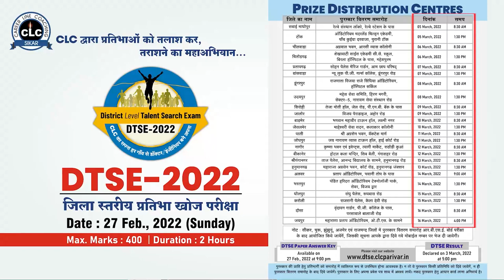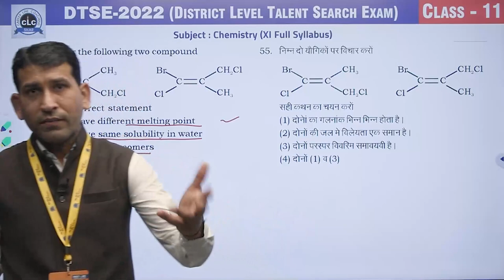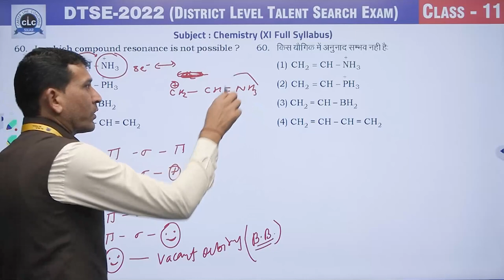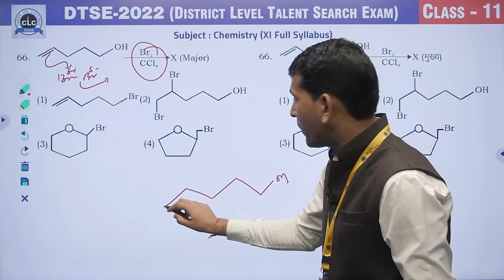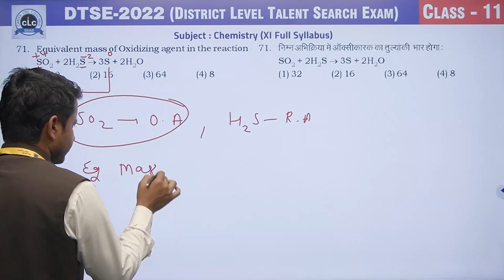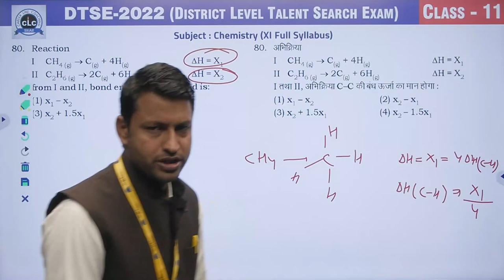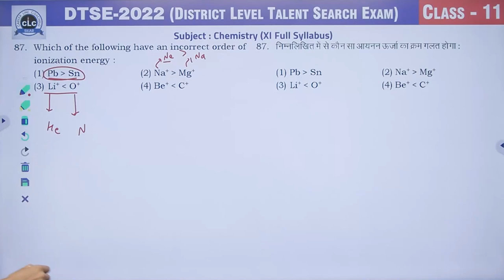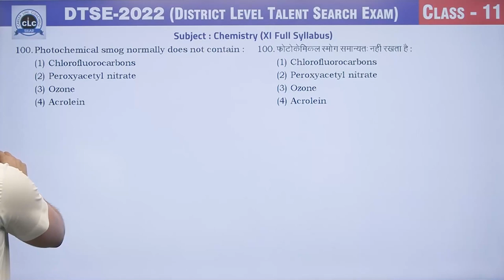11th Class(Chemistry) || DTSE-2022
11th Class(Chemistry) || Video Solution DTSE-2022 || Rajasthan
Exam Date- 27 Feb., 2022